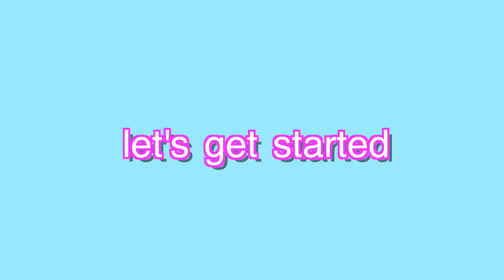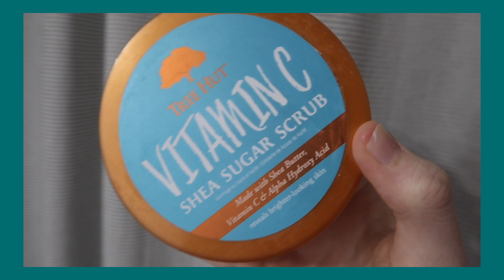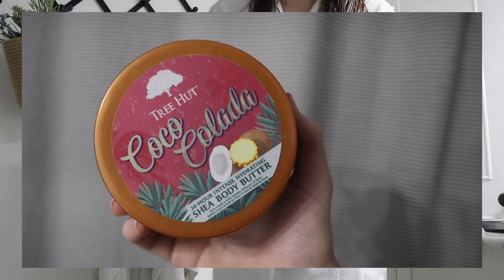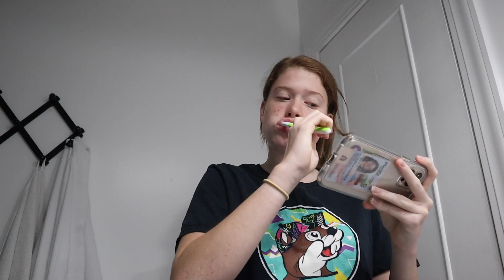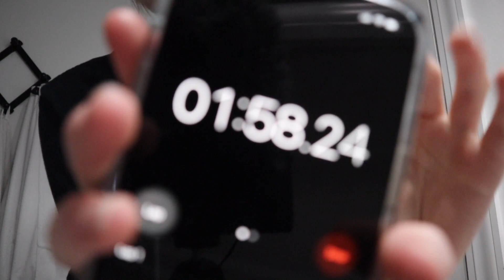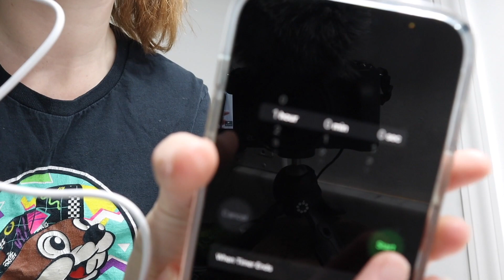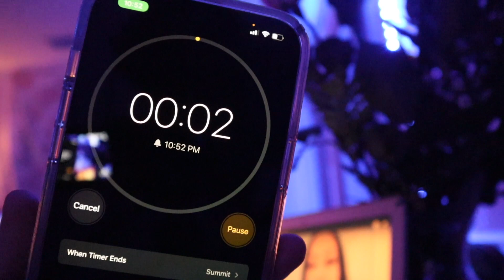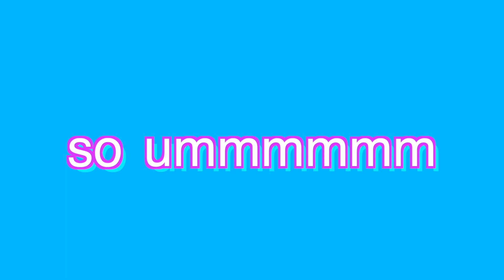Self Care Day!! *working out, shaving my legs, doing a face mask, whitening my teeth*| Kyleigh R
Hey guys!! I hope you enjoyed this video of me having a little self care day and pampering myself. I hope you liked it and if you want to see more videos like this please give it a like and if enjoy my content and want see more videos from me you can hit the subscribe button and you'll become apart of the fam. Also turn on your post notifications to get notified every time I post a video because I bet you don't want to miss it and comment down below what you want me to do for my next video.

Products mentioned in this video:
Caster oil

Shea sugar scrub

Body butter

            -Love Kyleigh 💗